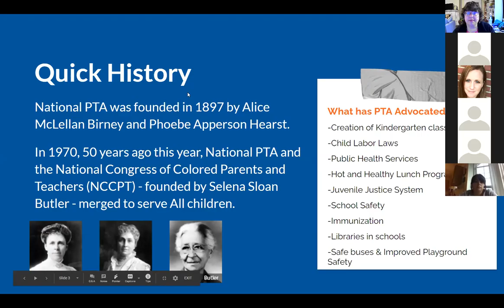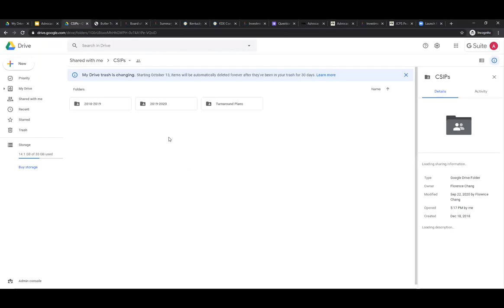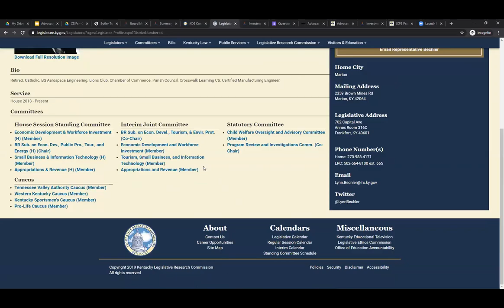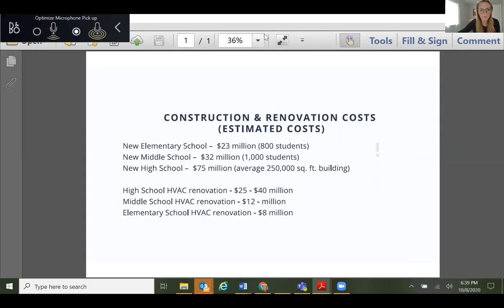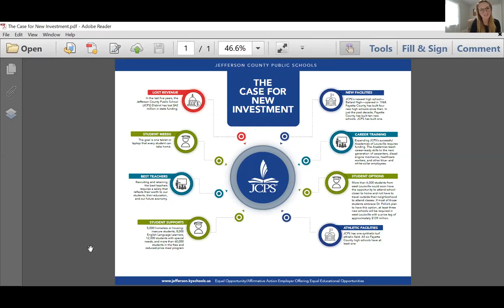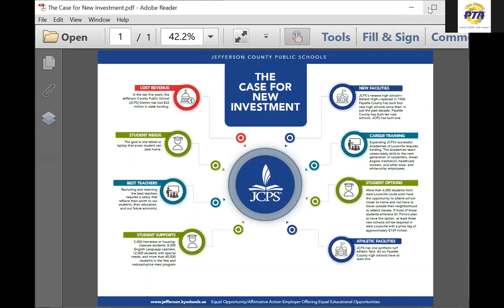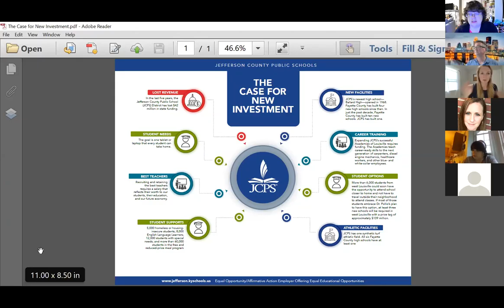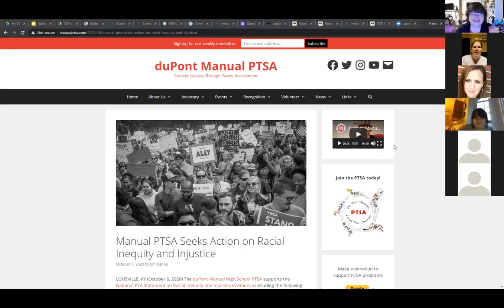Advocacy Workshop 10 8 20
How to advocate in your school, district, community, state, and nationally for every child.
Discussion of upcoming topics in the JCPS district including the proposed tax increase.
Discussed the upcoming elections and what might be on the agenda in the next KY legislature.

** FYI - It has the date of September 10, 2020 but was actually done on October 8, 2020**